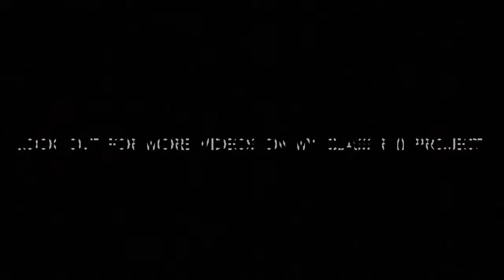DSB Class R (I) Steam Locomotive - Part 1 - Stripping and Building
In this video I strip a donor locomotive and start preparing the resin kit that will result in a DSB Class R (I) steam locomotive. The model will be based on a kit from Tikøb Hobby and a donor model from Liliput.

In the early 1910s the Danish state railways (DSB) needed more powerful locomotives to haul trains up the rather steep inclines in the eastern part of Jutland. DSB commissioned Borsig in Berlin to design and build the new class of locomotives which resulted in a 2'C/4-6-0/Ten-Wheeler two-cylinder loco using super-heated steam technology. The first of the new class R locomotives were delivered in 1912. They were an immediate success and more where ordered first from Borsig and later, after World War I broke out, from Winterthur in Switzerland. Although the 20 class R locos performed very well the two massive cylinders gave the class R locomotives a rather hard drive so 10 new similar engines but with three cylinders were ordered. These became known as class R mark II – R (II). Subsequently, the older two-cylinder locos were re-designated as class R mark I – R (I). In the early years the 30 class R (I) and R (II) engines primarily served as express train locomotives. However, here in the 1950s where my layout is set the locos were used for a variety of duties and were found both in passenger- and goods train services.

No mass-produced model of the DSB class R locomotive exists, but in this series of videos I will combine a resin kit from Danish small scale producer Tikøb Hobby og Støberi with parts from a Liliput donor locomotive (L 131999).